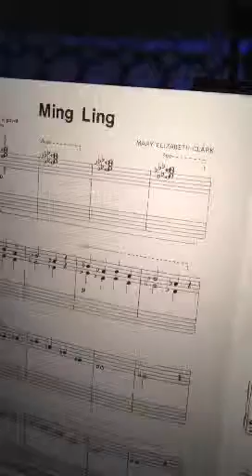Ming Ling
by Mary Elizabeth Clark